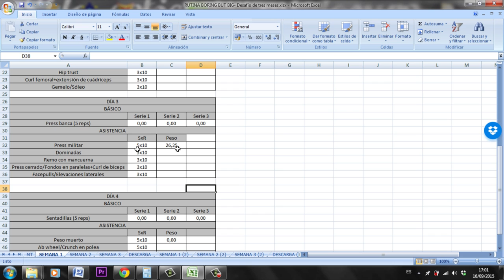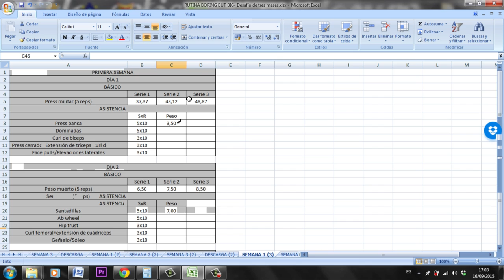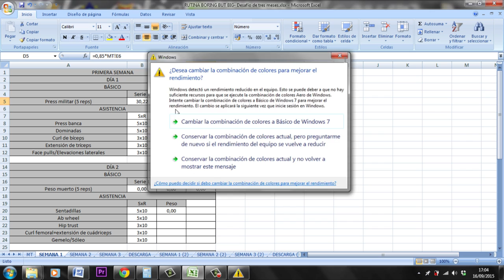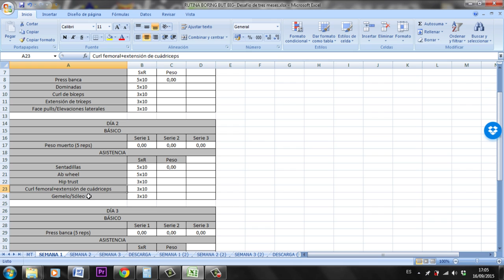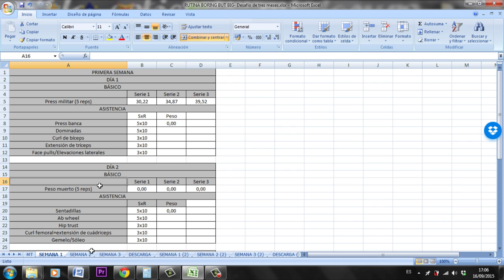RUTINA 5/3/1 WENDLER. BORING BUT BIG. DESAFÍO DE 3 MESES + CALCULADORA EN EXCEL💪🏋💪💪🏋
En este vídeo se explica como aplicar una de las mejores rutinas de fuerza. La 5/3/1 de Jim Wendler. Concretamente se trata del desafio de 3 meses Boring But Big. En mi opinión se trata de una de las mejores progresiones para mejorar la fuerza por ser sostenible y poder mantenerse durante mucho tiempo las mejoras.

CAMBIO FÍSICO REAL CON AYUNO INTERMITENTE 💪💪🏋👌

VÍDEOS SOBRE ENTRENAMIENTO 🏋🏋🏋

VÍDEOS SOBRE NUTRICIÓN 🍎💪👍🍎

RECETAS SANAS 🍎🍎🍫🧀

VLOGS 👌📹👍

SEGUIDME EN INSTAGRAM📱📱📱: @fitmanpower

Si hay alguna duda dejadla en los comentarios!!